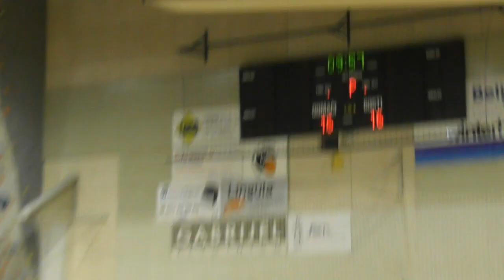17. KROG - 2019/2020: 1.B SRL - MOŠKI: RK GROSUPLJE : RD HERZ ŠMARTNO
Video posnetek tekme 17. kroga 1.B SRL - MOŠKI med RK GROSUPLJE : RD HERZ ŠMARTNO. Več informacij o tekmi na